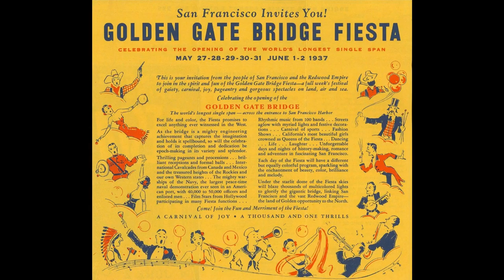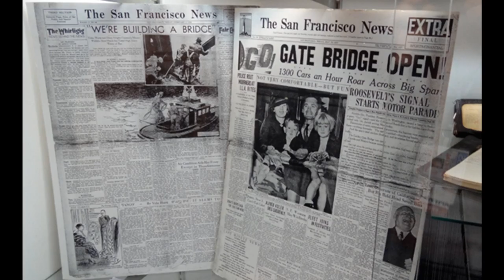Golden Gate Bridge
San Francisco’s Golden Gate Bridge opened on May 27, 1937. Some 200,000 bridge walkers crossed the 4,200-foot-long suspension bridge, which spans the Golden Gate Strait at the entrance to San Francisco Bay and connects San Francisco and Marin County.